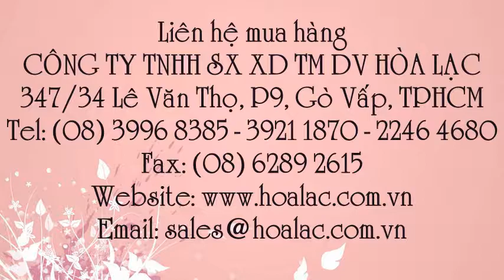Phễu thoát sàn inox chống hôi tuyệt đối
Liên hệ: Công ty TNHH SX XD TM DV Hòa Lạc Tel: - 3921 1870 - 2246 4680 Phễu thoát sàn inox chống hôi tuyệt đối , Phễu thu sàn nhà tắm chống hôi tuyệt đối, Phễu thu inox, Phiễu thu nước ống 90, Thiết bị thoát nước ống 90 chống hôi tuyệt đối, Thiết bị thoát nước ống 90, Phễu thoát nước ống 90, Phễu thoát nước inox DN80, Phễu thoát nước inox , Thoát sàn chống hôi tuyệt đối , Thiết bị thoát sàn chống hôi, Phễu thoát nước sàn chống hôi tuyệt đối , Phễu thoát nước sàn, Phễu thu sàn nước, Phễu thu nước sàn , Phễu thu sàn inox , Phễu thoát sàn inox, Phễu thoát sàn, Phễu thu sàn, Phễu thu sàn inox DN80 kiểu D4 có bộ chặn côn trùng